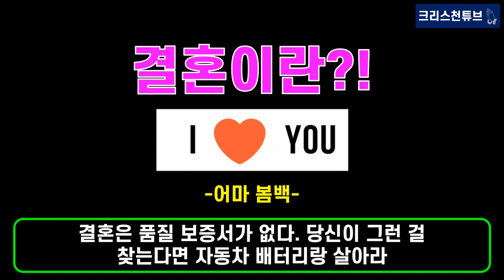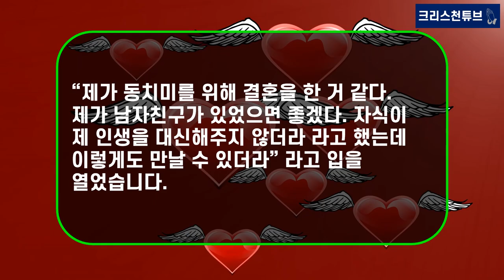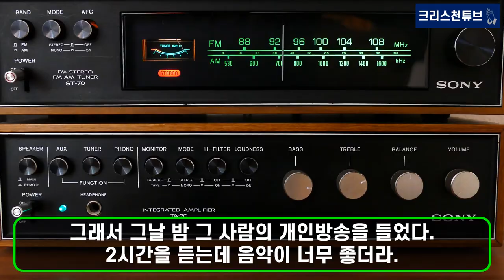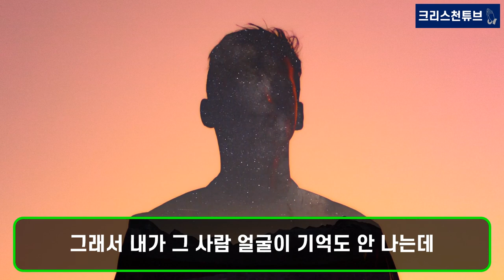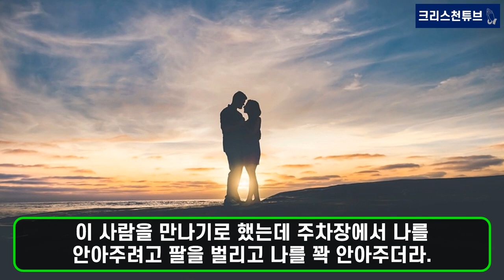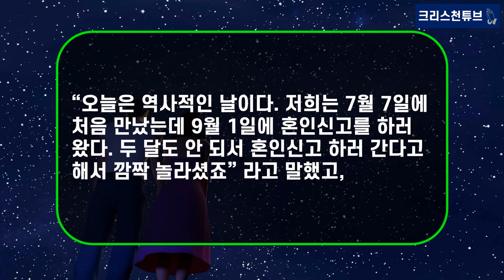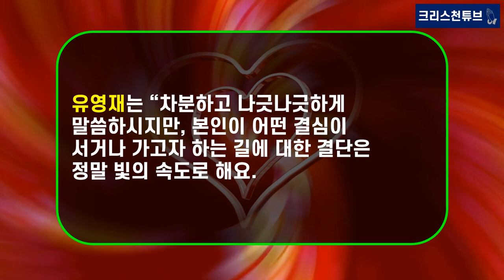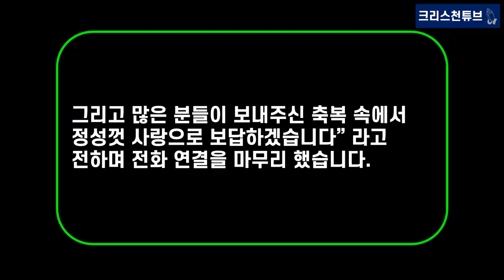[기독교 연예인] 선우은숙, 목사님 아들 유영재 아나운서와 결혼! 8일 만에 결혼 결심! 호칭은 여보!